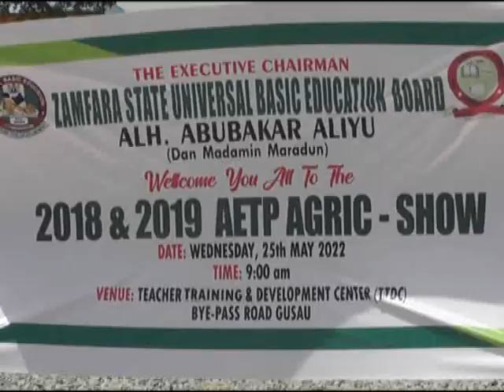ZSUBEB ORGANISES AGRIC SHOW